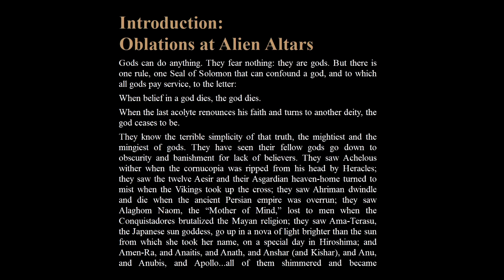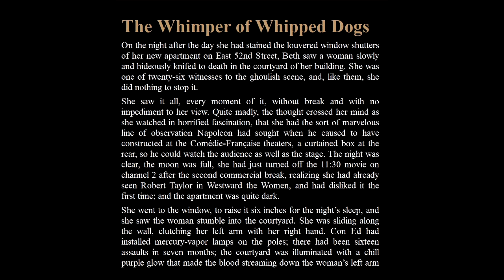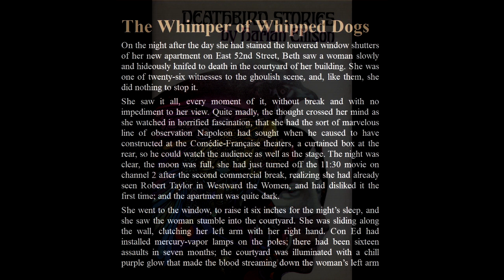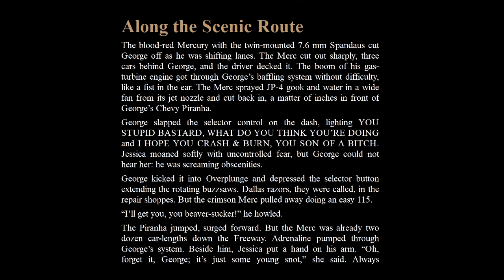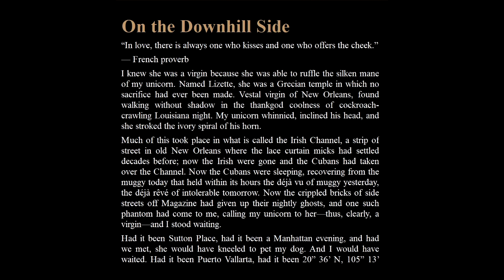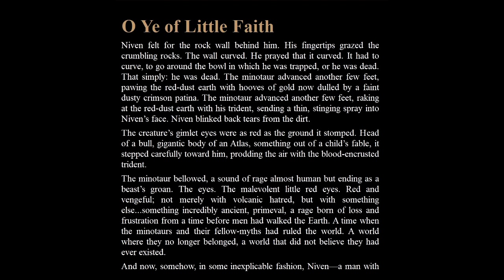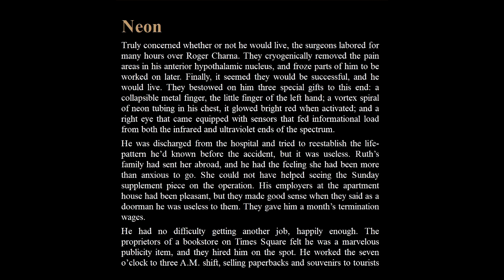Worth Reading: Deathbird Stories Part 1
Probably in every Harlan fan's top 10 must read books, Deathbird Stories was my first short story anthology of the late, great Harlan Ellison. Harlan's stuff is as memorable as a kick in the head, and anyone wanting to dip their toe into the world of Ellison should consider checking it out.

Or, if you want to better your writing and reading understanding.

In this video, I summarize the intro, and these 5 stories:
The Whimper of Whipped Dogs
Along the Scenic Route
On the Downhill Side
O Ye of Little Faith
Neon

Check it out on Amazon

Also, if you want to be spoiled, read my complete review of it with fellow youtuber, Jordan Owen.